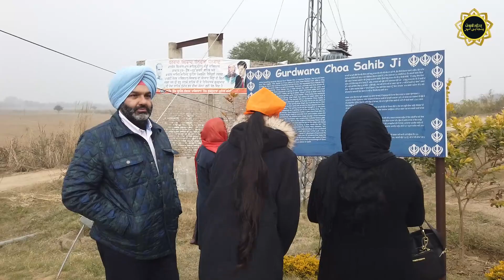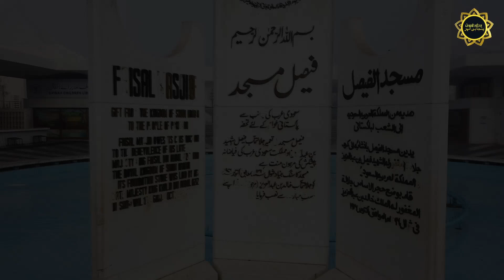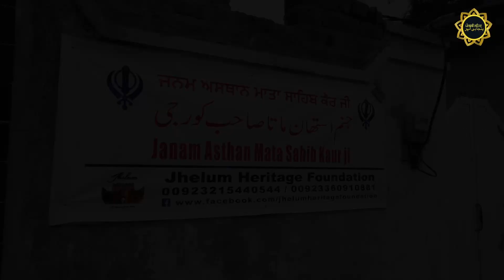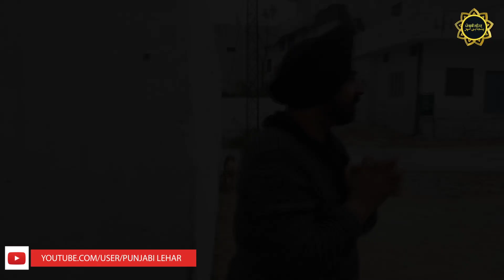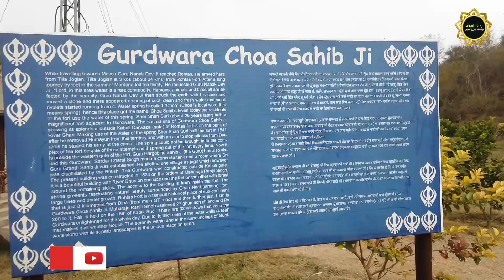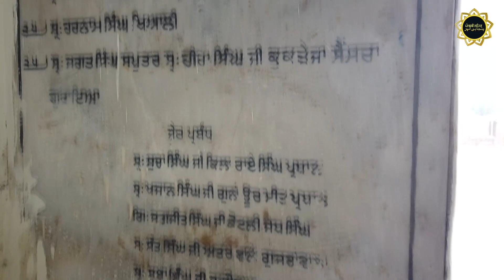Sikh Family Islamabad,Pothohar Region VLog || Sikh Family Visit Faisal Mosque , Qila Rohtas Jehlum